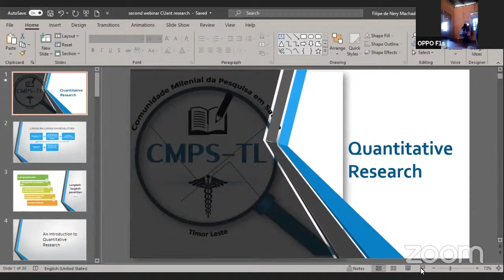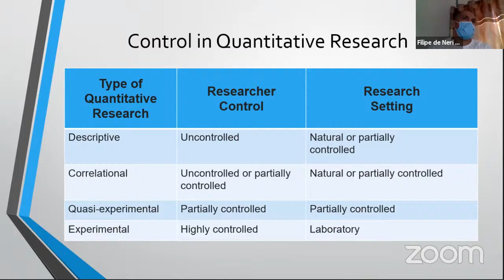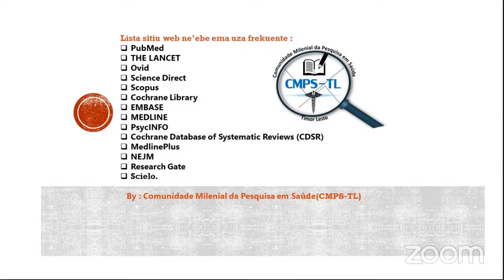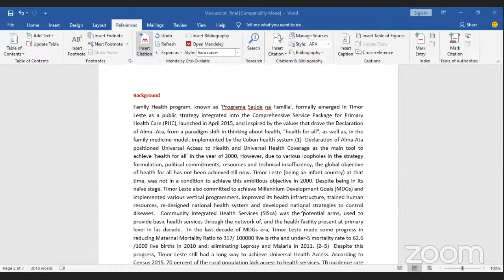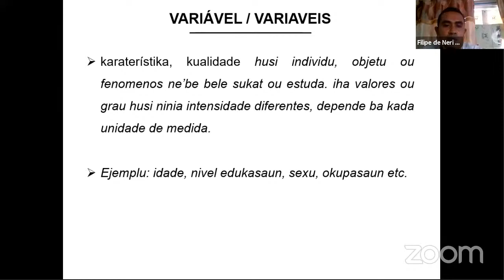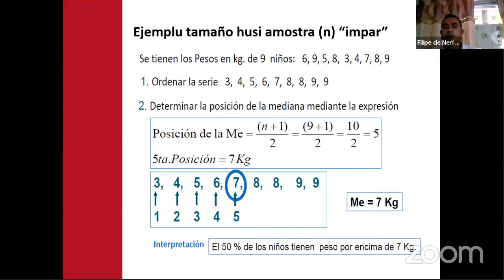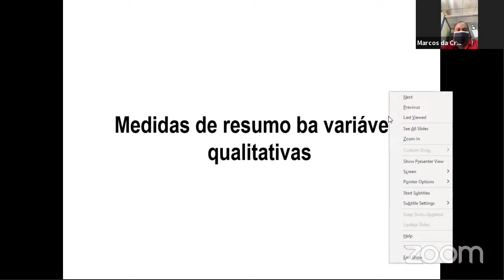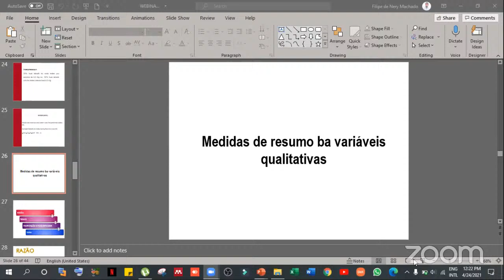Second Webinar CMPS-TL